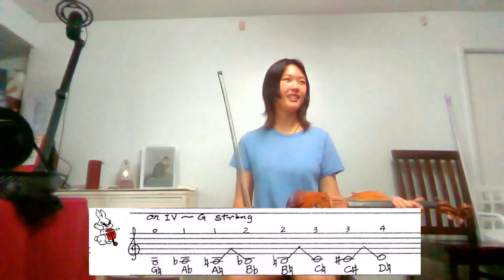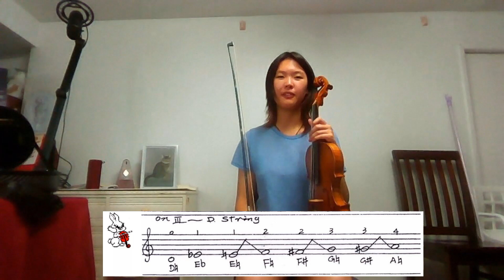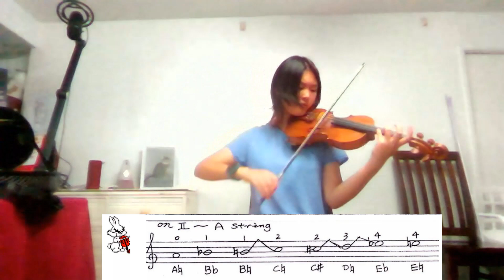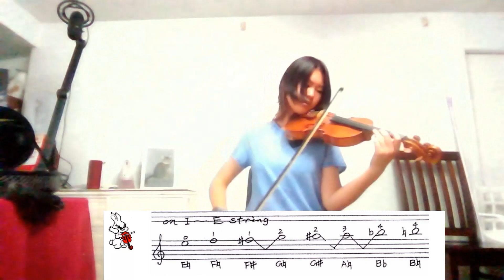Sylvia Kang | Chromatic notes on the first position of the violin (Everyday practice) 每日练原把位(第一把位)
Sylvia Kang, 15 years old, passed Grade 8 Performance Exam with Distinction in 2023.